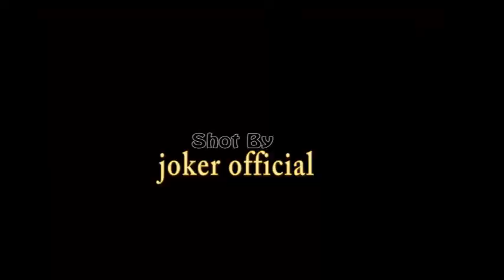AFRO KAAKIE DANCERS KILLED AN AFRO BEAT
BEST AFROBEATS DANCERS IN GHANA DO IT AGAIN THE WORLD MUST WATCH